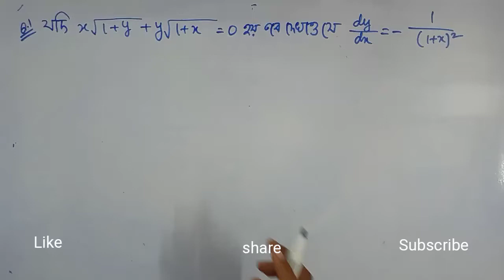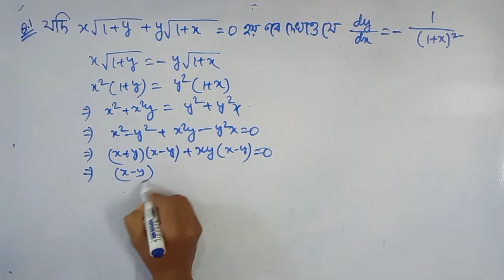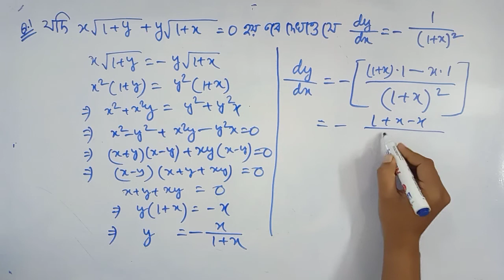Suggestive mathematics Question for HS 2022